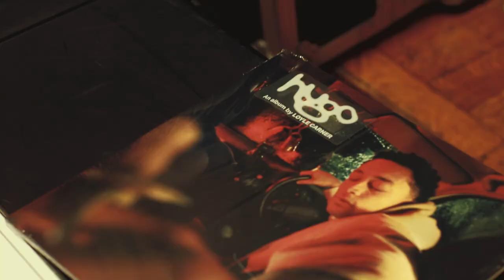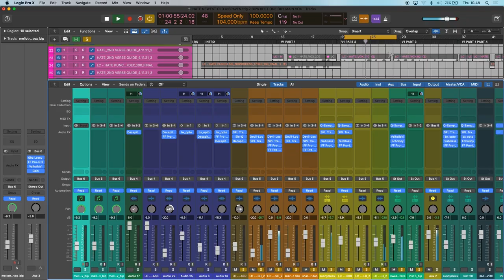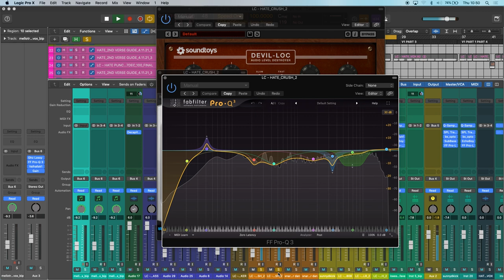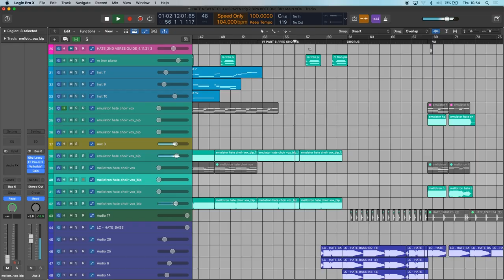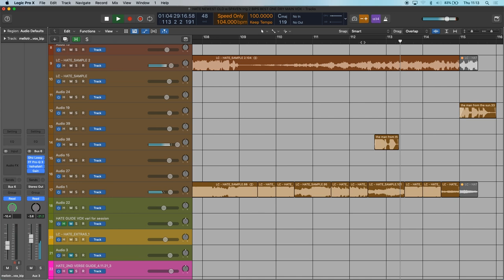Loyle Carner breaks down Hate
This is BBC Radio 6 Music's Artist in Residence – AAA – With Loyle Carner

In this deep dive into the creative process, Loyle visits the legendary Maida Vale studios to break down his track Hate, from his new album Hugo

Alongside his producer Kwes and Engineer Nick Mills, Loyle takes you on an access all areas, behind the scenes tour to show you how Hate came into being